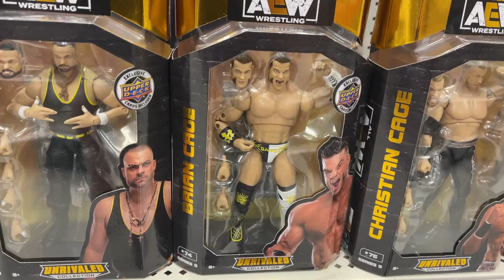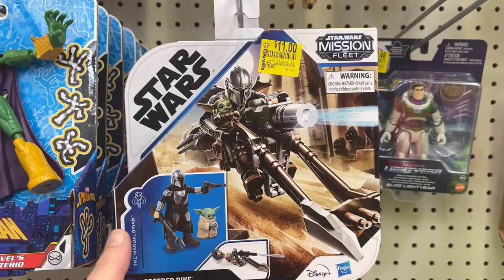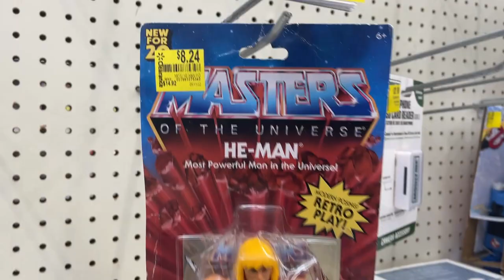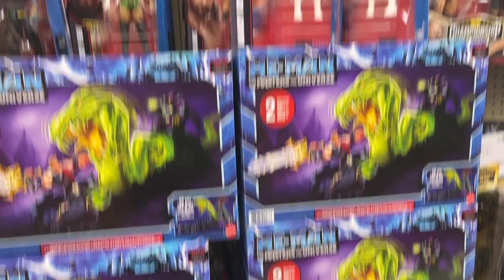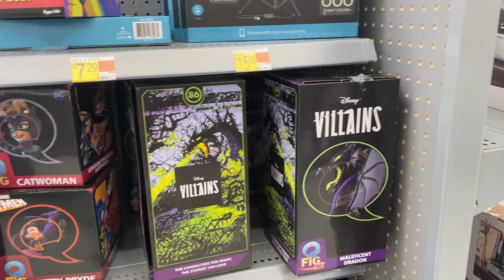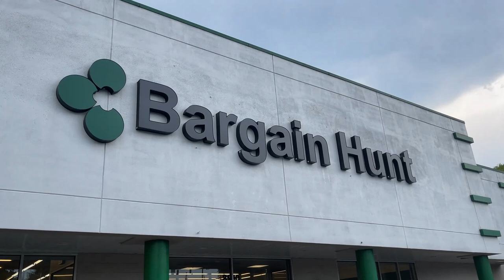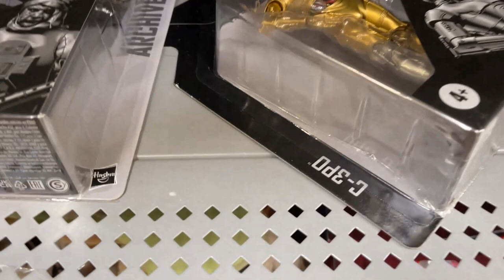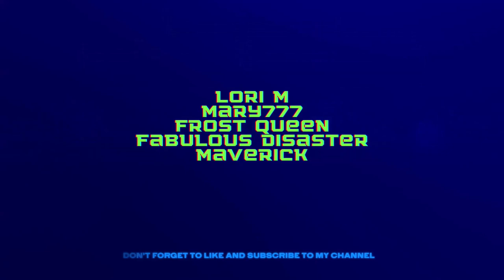Toy Hunt Target Walmart Bargain Hunt New AEW Series 9 Clearance or No Clearance at 3 Store locations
What's Up YouTube??? Your Guy Kentpool here to show where to Toy Hunt in the Carolinas!!! Target Run times fast to see New AEW Series 9 figures from Jazwares. Walmart, Bargain Hunt & Walmart to check those prices Clearance or Not Clearance???

Toy Hunt Target Walmart Bargain Hunt New AEW Series 9 Clearance or No Clearance at 3 Store location

Walmart: Apollo

Steel Collectibles.

Jedha Patrol

kentpoollive Gear!!!

3Pack